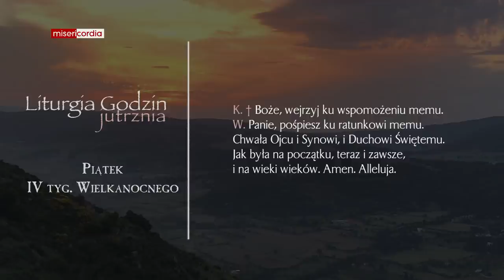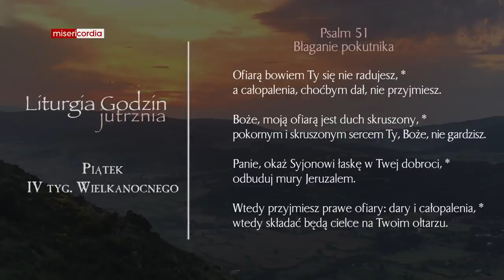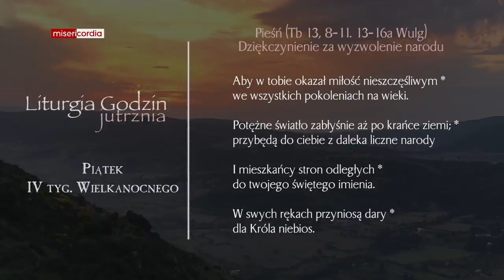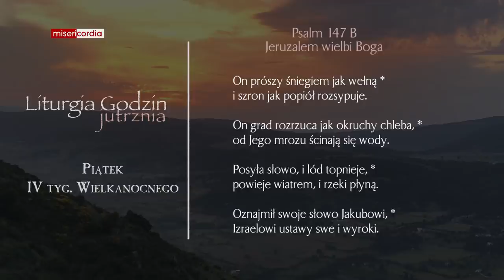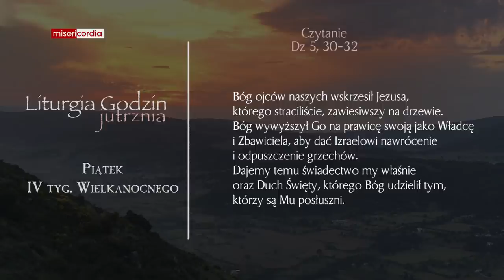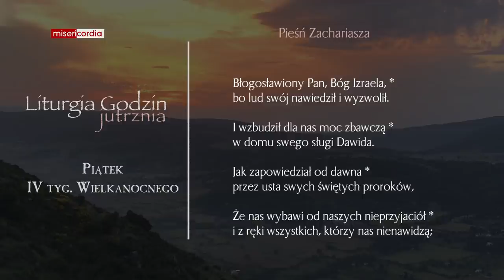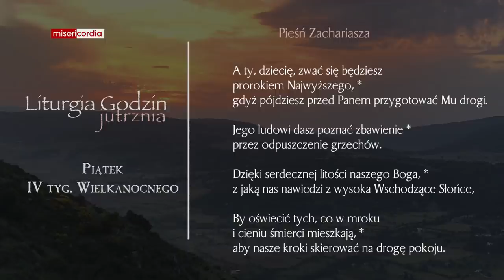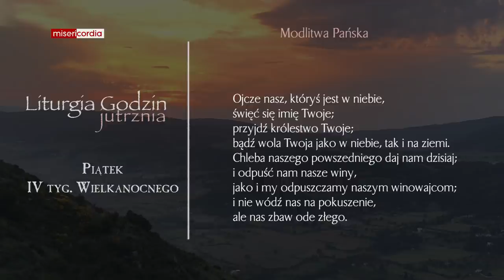Liturgia Godzin | Jutrznia | Piątek, IV tyg. Wielkanocnego